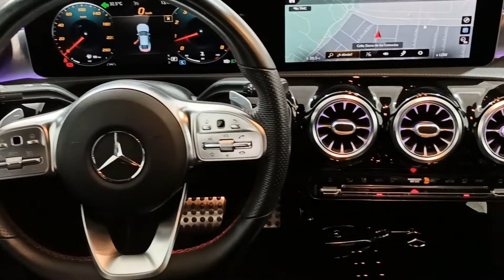𝗠𝗲𝗿𝗰𝗲𝗱𝗲𝘀-𝗕𝗲𝗻𝘇 𝗖𝗟𝗔 𝟮𝟱𝟬 𝟰𝗠𝗮𝘁𝗶𝗰 𝗦𝗽𝗼𝗿𝘁 (2019)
𝗠𝗘𝗥𝗖𝗘𝗗𝗘𝗦-𝗕𝗘𝗡𝗭 𝗣𝗟𝗔𝗬𝗖𝗔𝗥‼

Buenos días y feliz martes playcarmaníacos 😊 Mira bien este 𝗠𝗲𝗿𝗰𝗲𝗱𝗲𝘀-𝗕𝗲𝗻𝘇 𝗖𝗟𝗔 𝟮𝟱𝟬 𝟰𝗠𝗮𝘁𝗶𝗰 𝗦𝗽𝗼𝗿𝘁 👀 y recréate por un momento, porque una joya así probablemnte abandone muy rápido nuestras instalaciones para irse con su nuevo dueño 😍